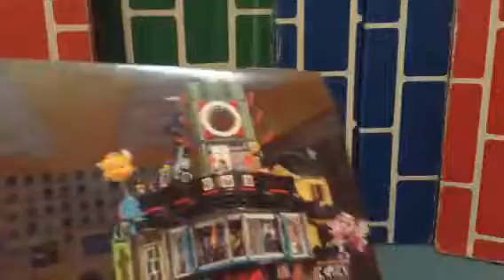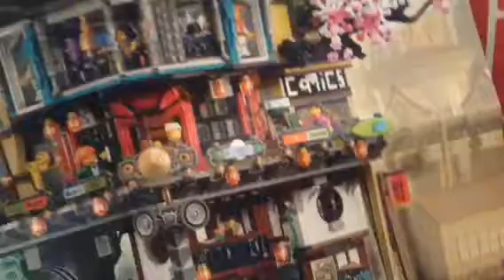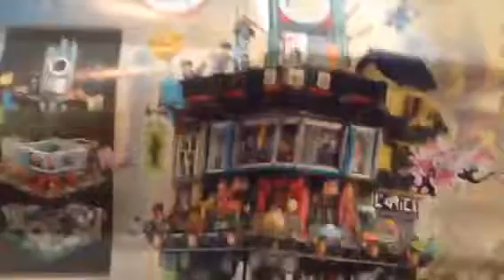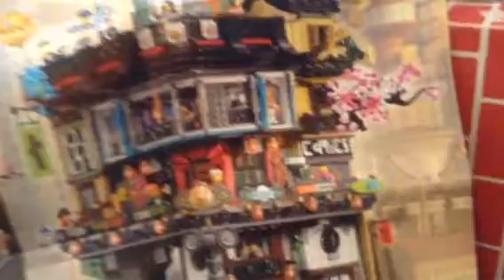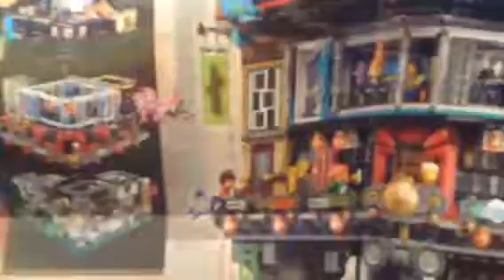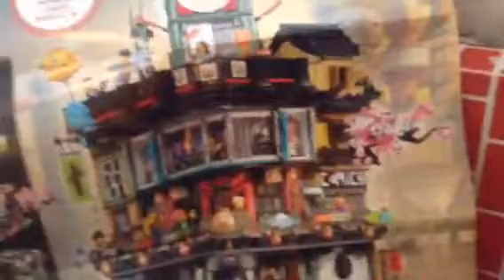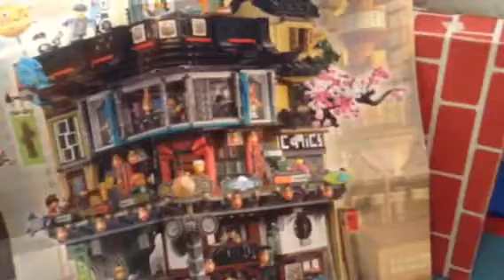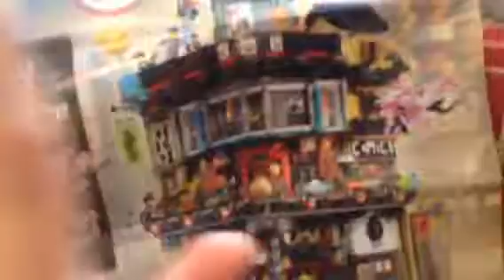I get triggered!!!!! Lol